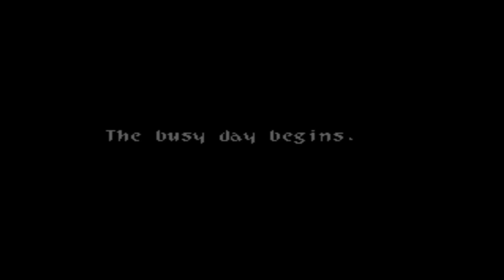Finally back to Wild Arms! PART 5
I apologize for the audio issues that came up in the stream, and I hope to have them remedied before the next show. Please keep any comments about them to yourself, as I ain't got time for that nonsense!